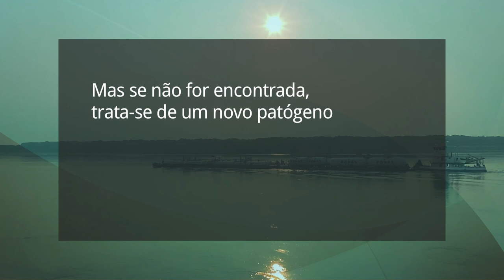Expedição no Amazonas coleta quase mil mosquitos para pesquisas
Acompanhe o trabalho de pesquisadores da USP dentro da floresta amazônica para coletar mosquitos e depois identificá-los e verificar se eles carregam ou não micro-organismos causadores de doenças em animais ou seres humanos.